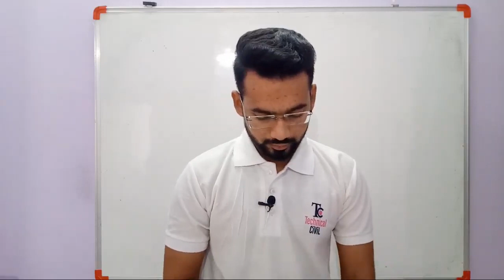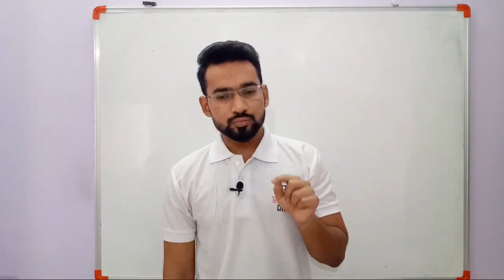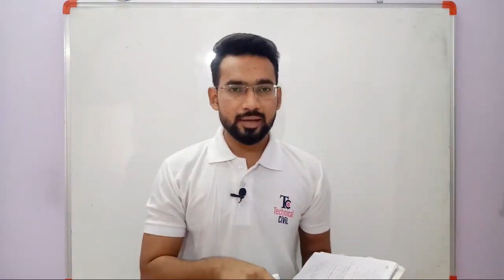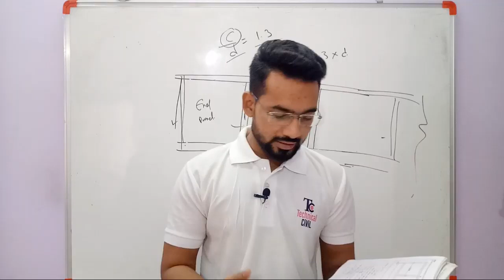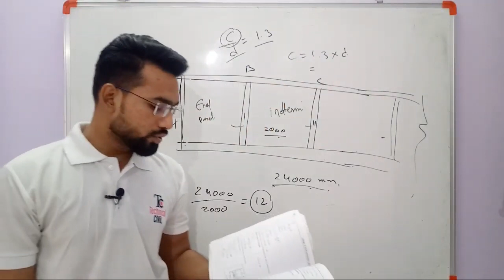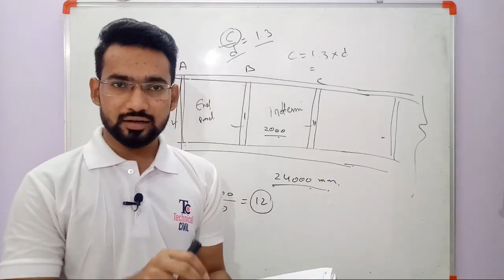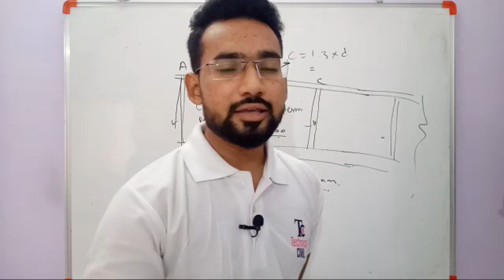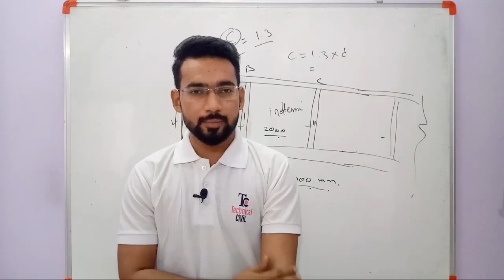Design Of Steel Structures | Plate Girder | Lec13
Live classes for design of steel structures | Design of Plate Girder | Lecture12

My tripod : Amazon Basics (60 inch)

Facebook Page(1) - @technicalcivil.official

Facebook Page(2) - @TCStore.official

Shopping Store